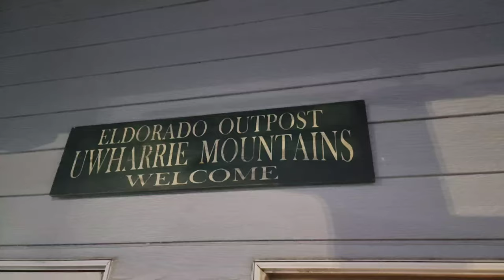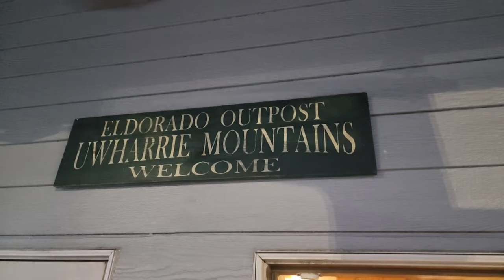The Devil's Tramping Ground & Uwharrie Bigfoot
We visited The Devil's Tramping Ground in North Carolina and searched for bigfoot in Uwharrie National Forest at Night.

WHISKEY SCORING:
98 – 100 – Best Whiskey Ever
90 – 97 – Superb
80 – 89 – Really Good
70 – 79 – Good/Crushable
60 – 69 – A Daily drinker and a good mixer
50 – 59 – Just don’t sip…mix it with stuff
40 – 49 –  I would recommend to pass on this next time
30 – 39 – Simply not good
0 – 29 – This is perhaps one of the worst things ever made

Whiskey Scores
00:00 Introduction
00:42 The Devil's Tramping Ground
05:34 Heading to Uwharrie and Eldorado Outpost
08:13 Nightime Drive and Squatch Hunt in Uwharrie
10:47 Walk in Woods and Bigfoot Story of Old Man
12:32 Outro